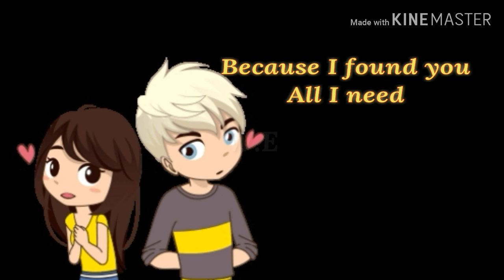Valentine's Day wish for Boy Friend. With romantic background music.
valentinsday Valentine's Day wish for Boy Friend. With romantic background music